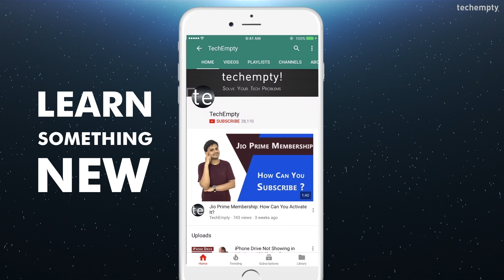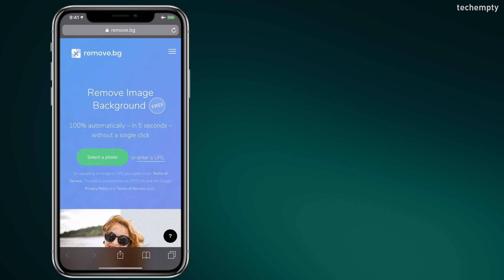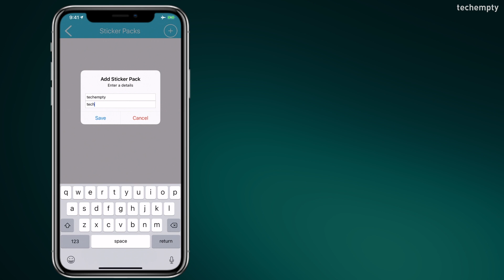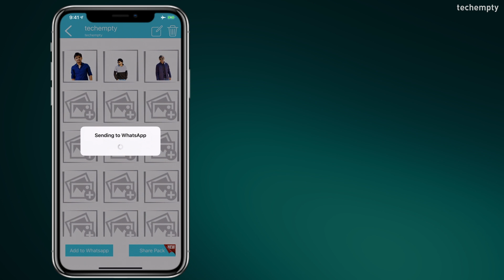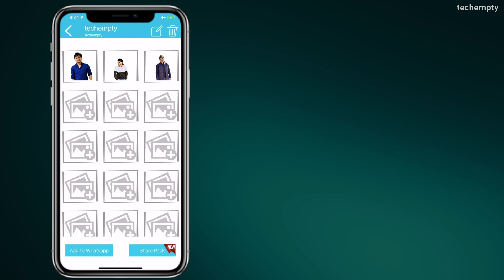How to Create WhatsApp Stickers using iPhone/iPad?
Procedure to Make Stickers in WhatsApp using iOS devices (iPhone/iPad)

Let me divide the whole tutorial into 4 simple steps to create WhatsApp stickers using iPhone/iPad.

1. Removing the background of the image using a simple online tool.
2. Downloading and installing the sticker maker application.
3. Creating the required stickers and adding them to WhatsApp.
4. Sharing the created WhatsApp stickers with your friends.

Now let me start with the first one. Removing the Background of the Image.

To remove the background of the portrait image, you can either use the built-in tool of Sticker maker app or just use this online tool to remove picture background of any portrait image. Firstly, choose the images of minimum 3 to convert them as stickers. Now open safari web browser then visit remove.bg website. This website will remove the background of the image using AI technology easily for free. To do that, choose Browse, then choose the picture. That’s it. Look at the final image then save it to the phone. Repeat the same steps for the other 2 images.

Now we have our images ready. Now let’s download the WhatsApp sticker maker app for iPhone or iPad.

Open Appstore then Search for Sticker Maker for WhatsApp then download the application. The icon of the app looks the same as shown in this video.

Once downloaded, open it then choose ‘Tap to Start’.

In this screen, you will find Explore, Create and Settings tabs.

You can use these created stickers which are in the Explore category and to create choose ‘create’ then tap on this + icon at the top.

You will be asked to enter the sticker pack name and the publisher name. Enter whatever you like and I’m going with TechEmpty for both.

Now you need to add the images to create WhatsApp sticker pack.
To do that, tap on the first slot then choose Gallery, pick the no background image that we created before using remove.bg website.
Once you see the image in the work area, you can add the frame or effects to the photo. You can even resize, rotate or zoom in the image at this step.

Next, you can add text, remove background which is a built-in tool, add emoji and crop the image as you need.

Once you feel good, tap on this check mark at the top to save the image to the sticker pack.

Let me do the same for the other two images because you need to add at least 3 stickers to share with WhatsApp.

Finally, tap on Add to WhatsApp and Choose Save.

Now open WhatsApp for iPhone then choose any contact that you would like to share the created WhatsApp stickers. Tap on the sticker icon and here you will see all the stickers you just created.

You can even share the created WhatsApp sticker pack with your friends. Just choose Share Pack then choose the service that you would like to share with. The receiver will get all the images with no background and they need to import those images by following the same procedure. Isn’t it cool?